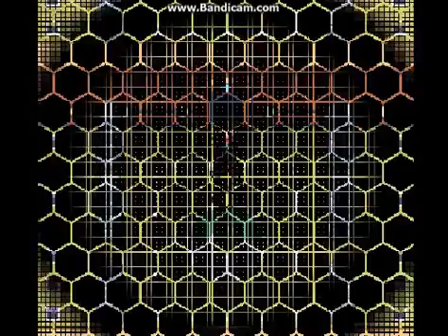Lets play pokemon Zeta part 24-Second Sigil